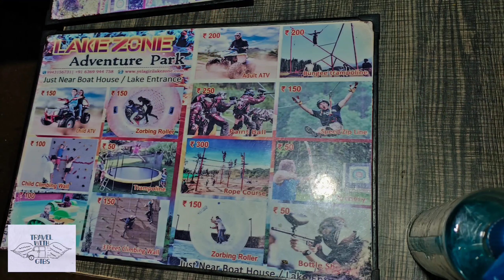Jalagamparai Waterfalls to Yelagiri Hills - Awesome Experience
Jalagamparai Waterfalls to Yelagiri Hills travelling awesome experience, Do visit with family and feel, which can't express from Heart.